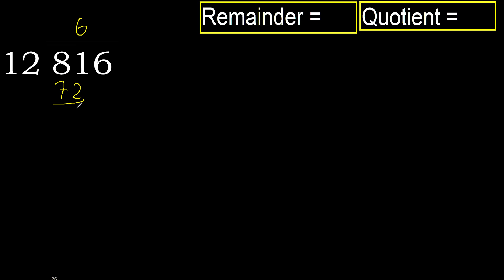Divide 816 by 12 , remainder . Division with 2 Digit Divisors . How to do